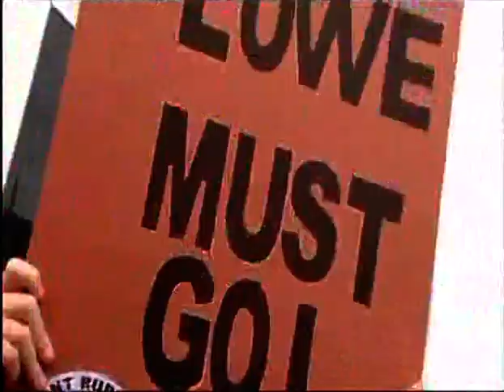2008/09 Southampton v Charlton Athletic (Highlights)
4th April 2009 (Att.27,228)
Southampton 2(1) (McGoldrick 17, Wright-Phillips 84)
Charlton Athletic 3(1) (Shelvey 7, Racon 60, Bailey 69)